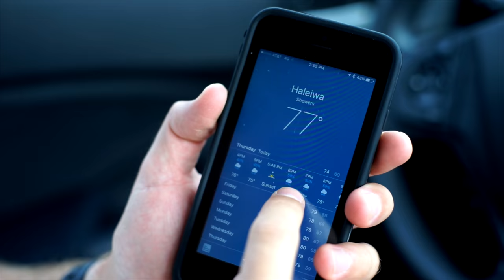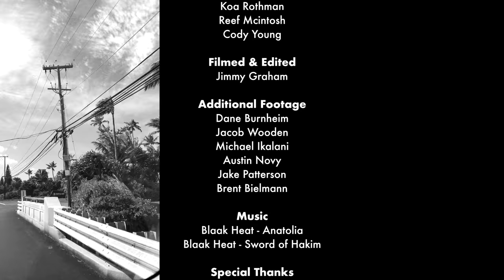RADICAL TIMES || HAWAII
Hawaii. It’s big, it’s bold, and it’s reputation may be even bigger and bolder than itself. But all that aside, the enchanted island is diverse. From Muay Thai to Mai Tais, Waimea to Waikiki, Pipeline walls to highline stalls…there is something to suit everyone.

This year, our team attacked every angle. They stayed out late at night and paddled out before the sun. They did turns, punted airs and got barrelled. They rode everything from ten-foot slabs of concrete to twenty-foot slabs of unpredictable water. It was a bonafide Radical Time. So for your enjoyment, we thought we would combine these few weeks of bliss into an edit. Dig in, then start planning a Radical Time of your own to Hawaii — you really do owe it to yourself.

Featured Surfers:

Ezekiel Lau - @zekelau
Kael Walsh - @kaelwalsh
Mikey February - @thevibesaregood
Ramzi Boukhiam - @ramziboukhiam
Leo Fioravanti - @lfioravanti
Matt Banting - @mattbanting
Wiggolly Dantas - @wiggolly
Jeremy Flores - @floresjeremy
Aritz Aranburu - @aritz_aranburu
Kanoa Igarashi - @kanoaigarashi
Marc Lacomare - @marclacomare
Connor O’Leary - @connoroleary
Michael Dunphy - @michaeldunphy
Jesse Mendes - @jesse_mendes
Zach Miller - @zakramiller
Koa Rothman - @koarothman
Reef Mcintosh - @happyreef76
Cody Young - @cody_young_

Production:

Film & Edit -
Jimmy Graham - @jimmy__graham

Additional Footage -
Dane Burnheim
Jacob Wooden
Michael Ikalani
Austin Novy
Jake Patterson
Brent Bielmann

Photography -
Peter Boskovich - @boskophoto
A-Frame - @aframephoto

Blaak Heat - Anatolia
Blaak Heat - Sword of Hakim

Presented by:
Quiksilver - @quiksilver